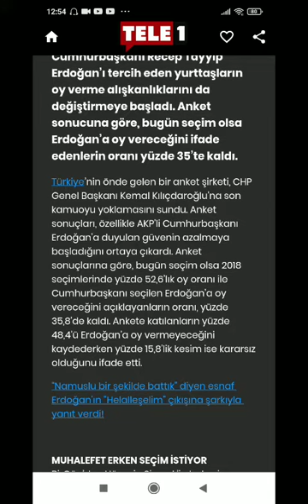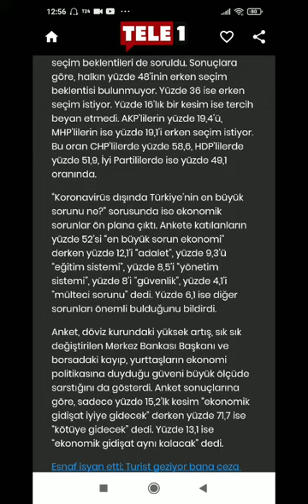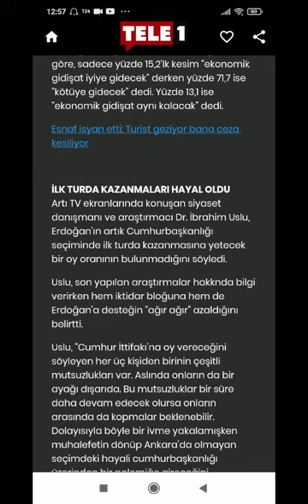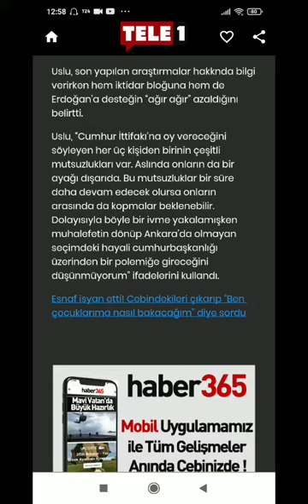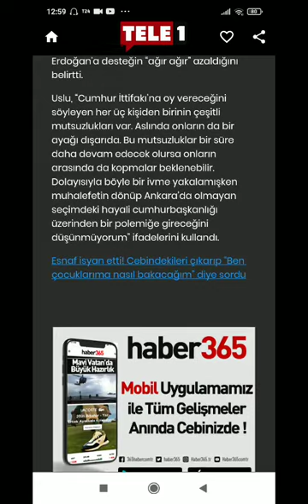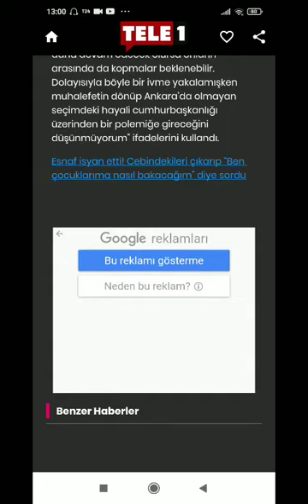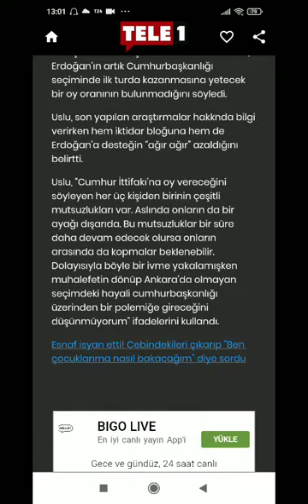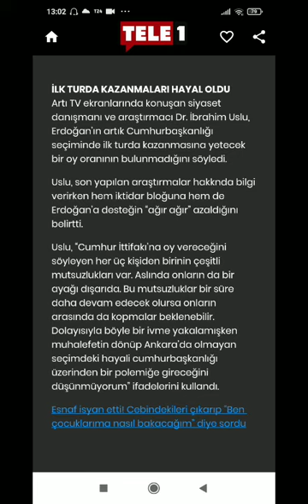Son Seçim Anketi! AKP ve Erdoğan'a şok! Yorumladım tarzımla! AKP ve Erdoğan gidiyor! Anket ve yorum!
YouTube'da "Son Seçim Anketi! AKP ve Erdoğan'a şok! Yorumladım tarzımla! AKP ve Erdoğan gidiyor! Anket ve yorum!" videosunu izleyin

OYNATMA LİSTELERİM